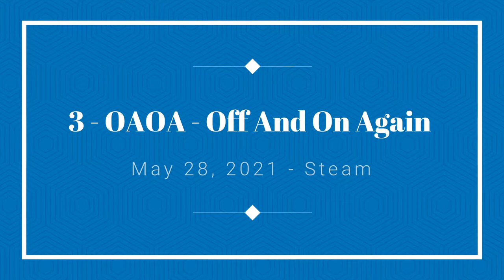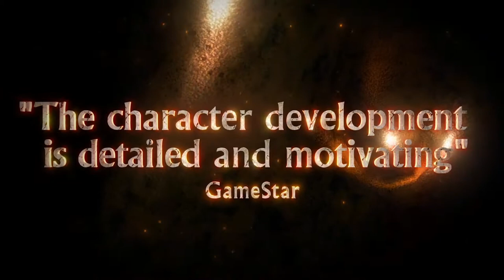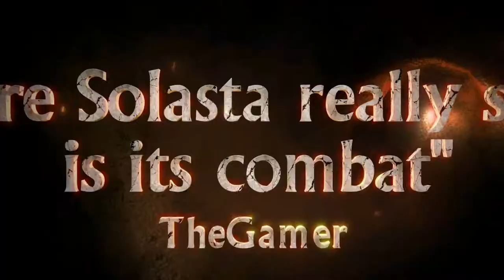10 more AWESOME INDIE GAMES this week - May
10 more AWESOME INDIE GAMES this week - May

Timestamp
0:14 - Force of Nature 2: Ghost Keeper
1:22 - Vivid Knight
2:35 - Tomb Of Pharaohs
3:38 - Death Moon
4:25 - stardust
5:07 - Laruaville 11 Match 3 Puzzle
6:00 - Leyline Knights
6:28 - OAOA - Off And On Again
7:25 - Hot Pot
8:23 - Solasta: Crown of the Magister

Indie Games 2021, Indie games on steam, Indie games pc, Indie games you should play.

New videos out every week on Tuesday, and Friday!

Every week we take a look at the Steam Indie games that are coming out

We'll check out some gameplay/trailers, and release date. I love Indie games! I'm so happy to help out the developers that create these amazing games!

I stream Sunday-Thursday every week!

Links to the games on Steam